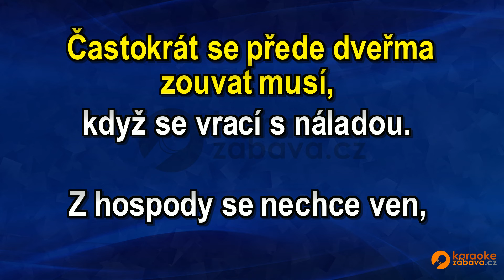FullHD karaoke Fláma (EV) - Březovanka - ukázka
Skladba ve formátu MP4 FullHD je k zakoupení na adrese Všechny skladby od tohoto interpreta jsou zde Pouze na webech a najdete FullHD Karaoke.